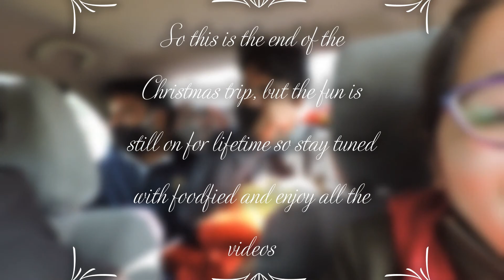Welcome 2021 bye 2020 finale | Dadar dham | or Arnav pani me gir gaya | season finale| end of 2020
Christmas trip finale | Dadar dham | or Arnav pani me gir gaya | season finale| masti at end of 2020

dadar dham jaipur
dadar dham status
dadar dham jairampura
end of 2020
welcome 2021
christmas holiday
masti at mountains
vlogs
funny videos
funny vlogs
most viral video of 2020
most searched video of 2020
aaj ki taja
aaj ki taja news
aaj ki taja samachar
aaj ki taja khabar
aaj khane me kya h
travel vlog